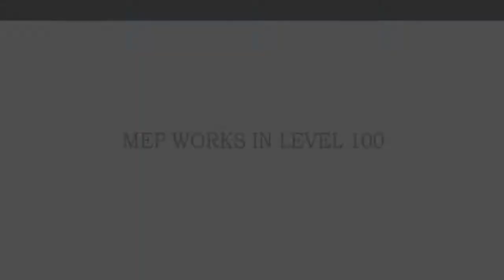FIFA 2022 QATAR